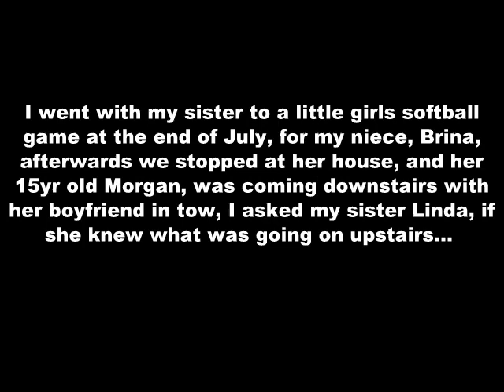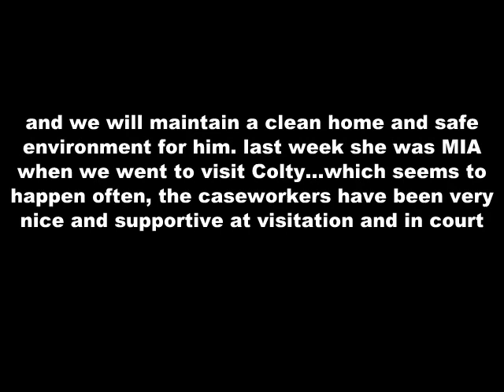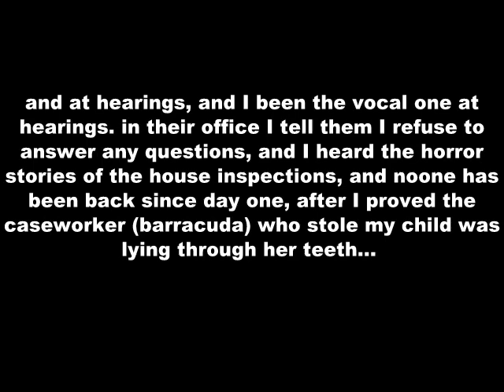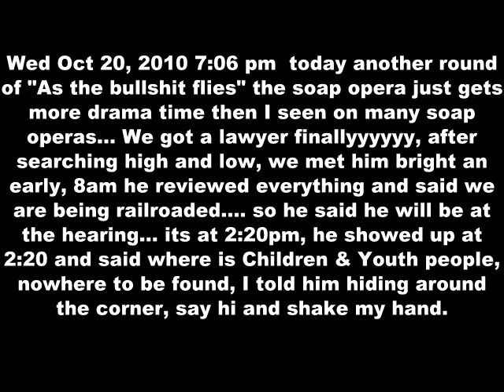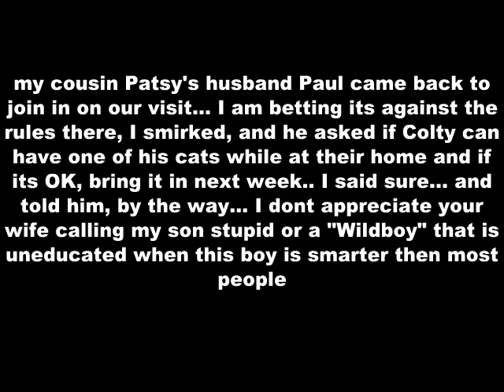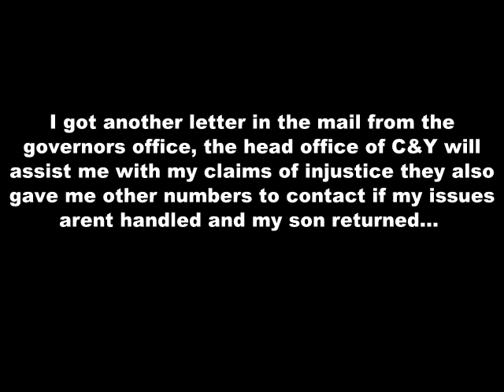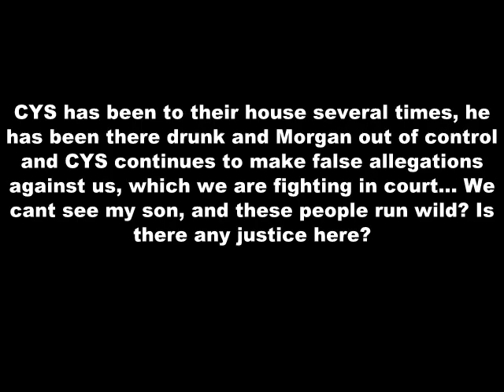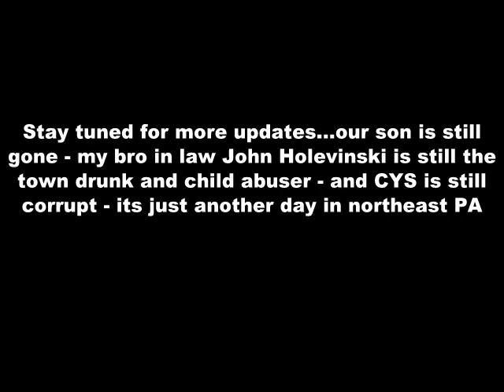Stop CPS Destruction!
Here's my story, it started in August 2010, and the corrupt Luzerne County CYS still keep going after us and not the real perp which is my drunken bro in law John Holevinski, because he is a government employee, so its OK he drinks like a fish, shows up for work when he feels like it, abuses my nieces and ruins our lives, he is behind this, and Morgan is bi polar, and needs help before something bad happens to her, and noone will do a thing to help... We want our son back home and the guilty to pay for their destruction to our family.  These girls havent figured out they will never see their family again...for fear of becoming new targets.